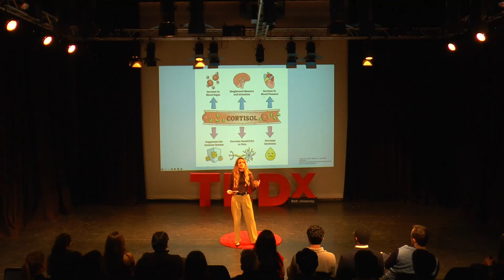Can You Heal Your Body With Your Mind? | Marysol Franzot | TEDxBath University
Uncover the fascinating link between mental and physical health, revealing how stress and emotions manifest physically.  Marysol Franzot is currently studying Psychology at the University of Bath. Having lived in a variety of countries from Asia to Africa, South America and more, Marysol has developed a deep curiosity about human existence and the interrelation of psychology with other scientific fields. Marysol's mission is to foster a better understanding on how our brain and body function as a whole in order to optimise the worlds of psychology and medicine and promote health across both. This talk was given at a TEDx event using the TED conference format but independently organized by a local community.